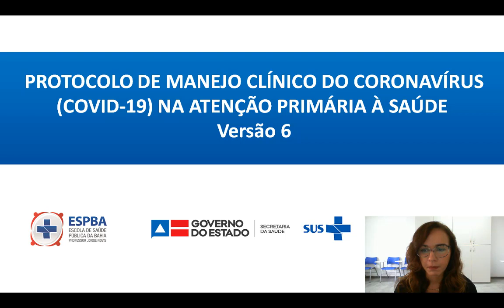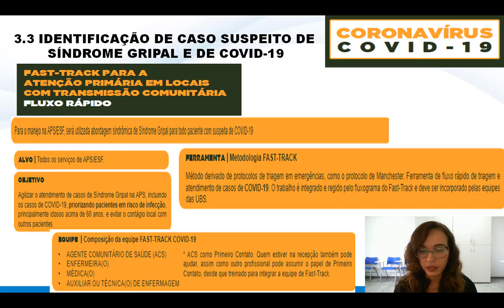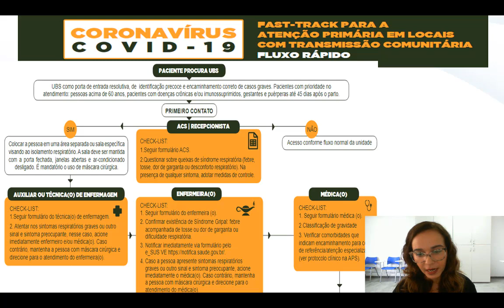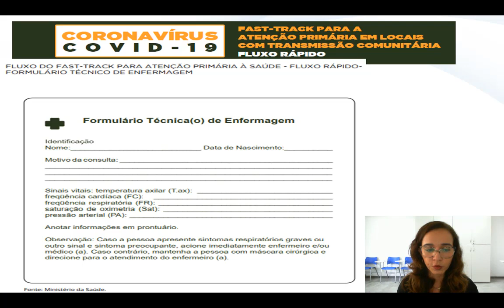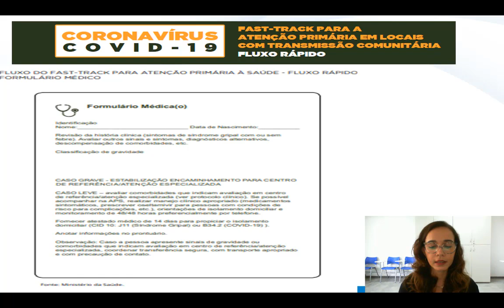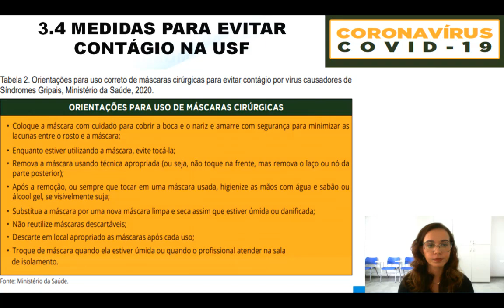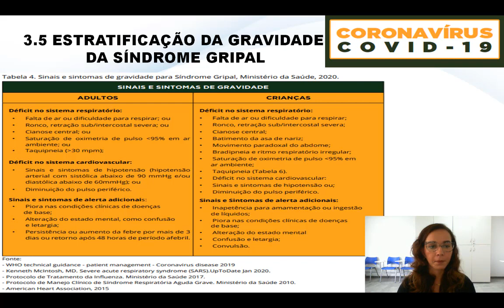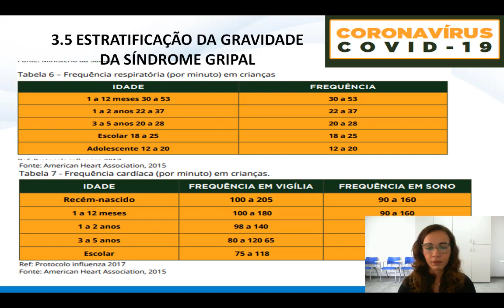Videoaula: Manejo clínico na APS/ESF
Protocolo de Manejo Clínico do Coronavírus (COVID-19) na Atenção Primária à Saúde

Professora: Dera Bastos (enfermeira da ESPBA)